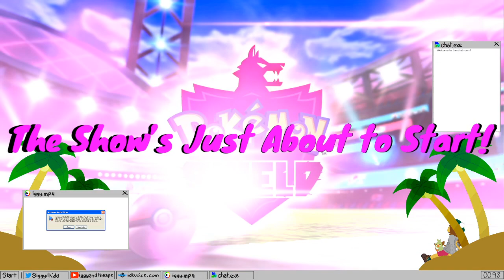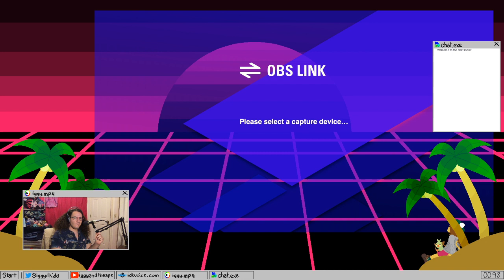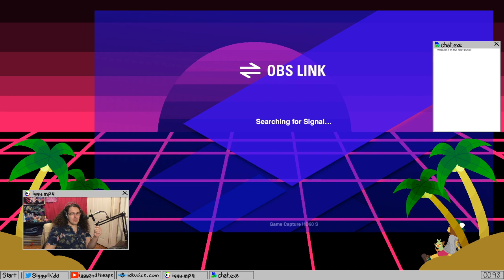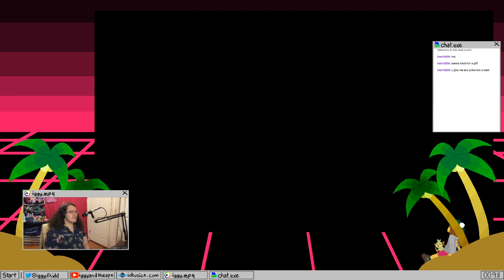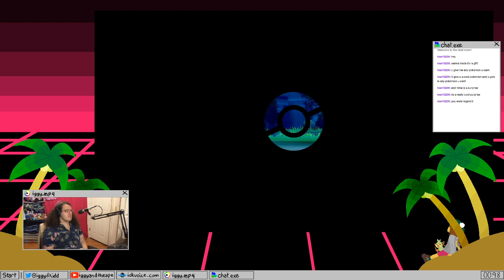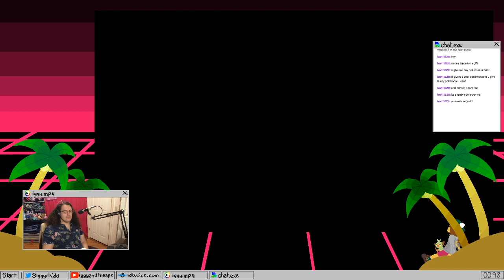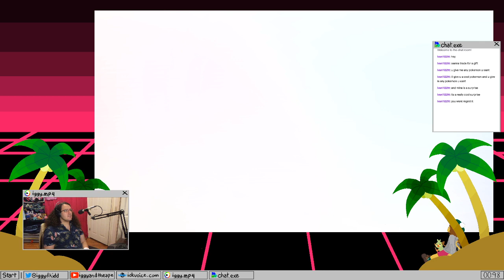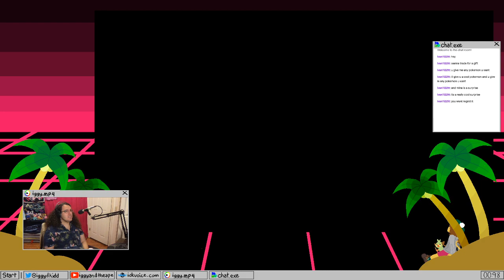Pokemon Shield FULL DEX RUN Part 5